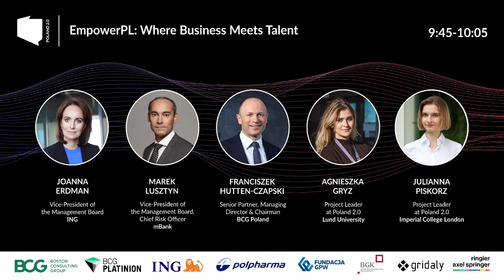EmpowerPL: Where Business Meets Talent – Poland 2.0 Summit 2021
Czy mentoring może być obustronny? Z jakimi wyzwaniami muszą obecnie mierzyć się młode talenty? Czy każdy w swoim życiu powinien znaleźć mentora? Na te oraz inne pytania starali się odpowiedzieć polscy studenci z najlepszych europejskich uczelni oraz mentorzy, którzy prowadzili ich przez ostatni rok w ramach programu EmpowerPL.

Speakers:
Franciszek Hutten-Czapski, Managing Director and Senior Partner, Chairman, BCG Poland
Joanna Erdman, Vice-President of the Management Board, ING Bank Śląski
Marek Lusztyn, Vice-President of the Management Board, Chief Risk Officer, mBank
Agnieszka Gryz, Lund University, Poland 2.0 Project Leader

Moderator: Julianna Piskorz, Imperial College London, Poland 2.0 Project Leader

The panel discussion took place on 30th October 2021 in Warsaw during Poland 2.0 Summit 2021.